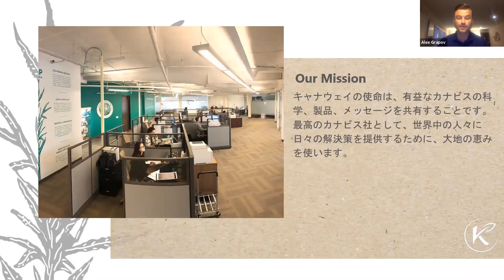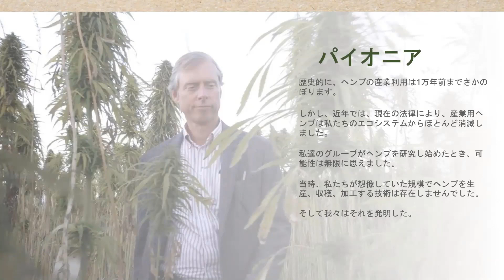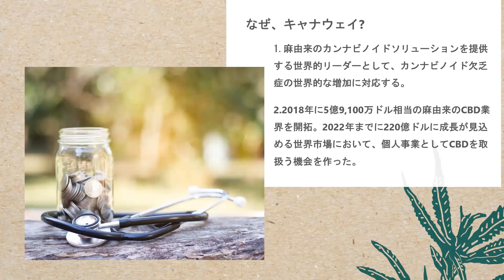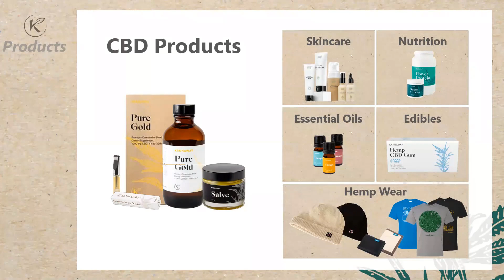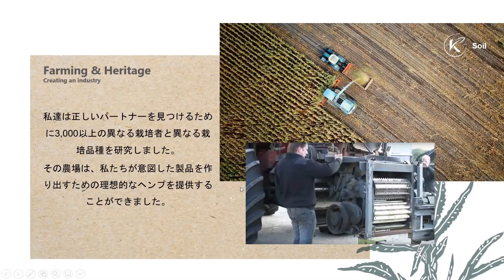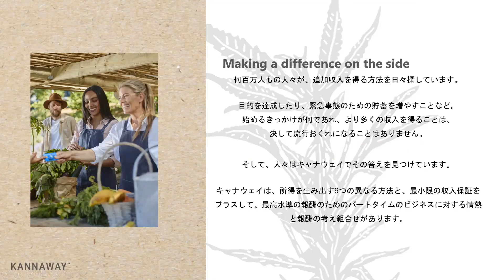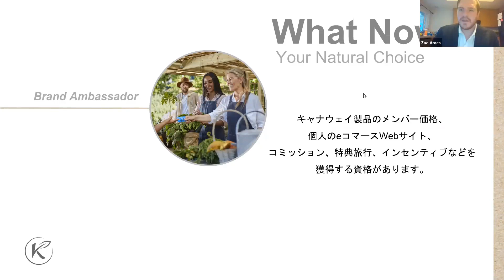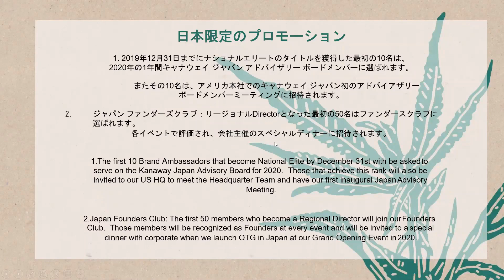Kannaway Japan Presentation 08-08-2019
Hear from General Manager of Japan and International VP Alex Grapov as they discuss the opening of Japan for Kannaway and how you can be a part of this monumental endeavor!